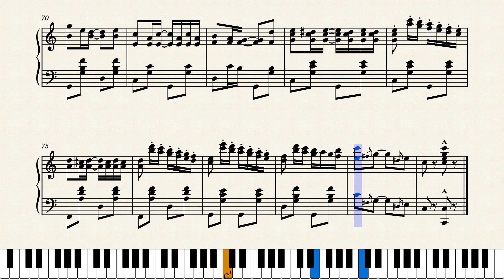Lemons and Limes by Cora Salisbury (1909)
Cora Salisbury's only known published rag, and it's a good one. She was the vaudeville pianist who helped launch the career of a young Benny Kubelsky (later Jack Benny). The few compositions she published do show a good musical insight. The second of two of her works in this series. Published by Will Rossiter in Chicago in 1909.

Score #44 in my current series "Women Ragtime Composers".

This is a reproduction of the original score. No changes made except to add naturals in the LH at measures 51 and 52.